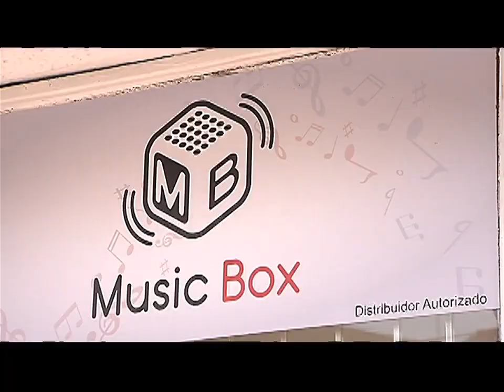LOS DEL BARRIO en Banco Central- Music Box